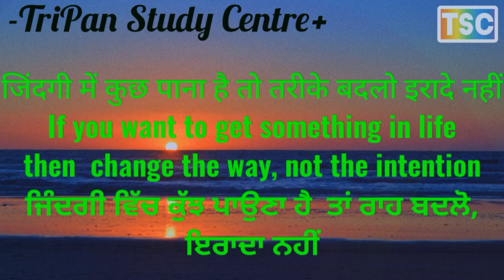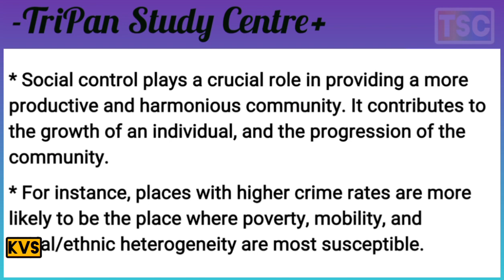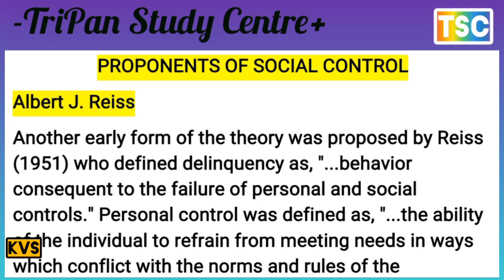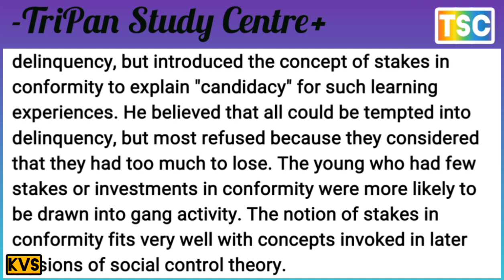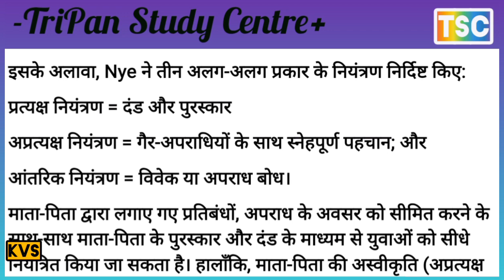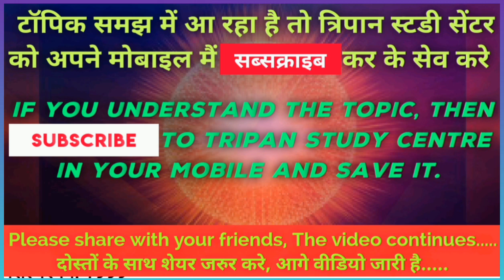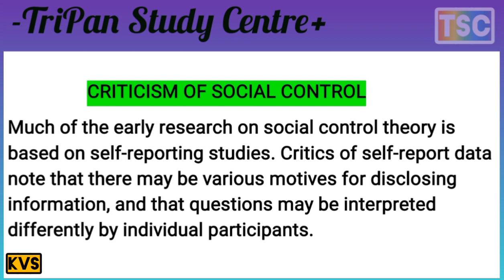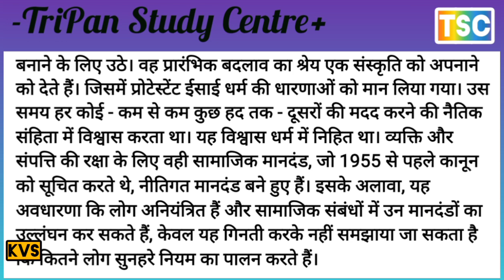SOCIAL CONTROL // सामाजिक नियंत्रण // all competitive examination // medium English/ hindi /solution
समाजशास्त्री पीटर बर्जर के अनुसारAccording to Sociologist, Peter Berger
 Terms, Concepts and their use in Sociology
SOCIAL GROUPसामाजिक समूह
QUASI GROUPS TYPES OF SOCIAL GROUPSCHARACTERISTICS OF SOCIAL GROUPS
      SOCIAL STRATIFICATIONसामाजिक स्तरीकरण
CASTE AND CLASS AS A SYSTEM OF STRATIFICATIONFORMS OF SOCIAL STRATIFICATION. FUNCTION
STATUS AND ROLEस्थिति और भूमिका
Ascribed Status and Achieved Status STATUS AND PRESTIGE ROLE CONFLICT
MEANS OF SOCIAL CONTROLसामाजिक नियंत्रणIMPACT OF SOCIAL CONTROL
Social control may be informal or formal.
REFERENCE GROUP AND PEER GROUP संदर्भ समूह और सहकर्मी समूह
DIRECT CONTROL, INDIRECT CONTROL, INTERNAL CONTROL
                               SOCIAL CONTROL सामाजिक नियंत्रण